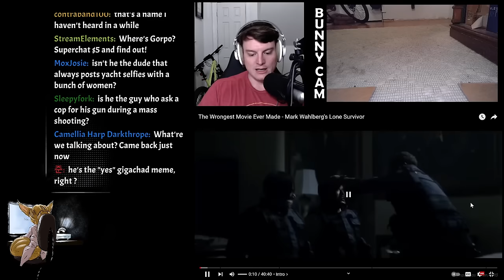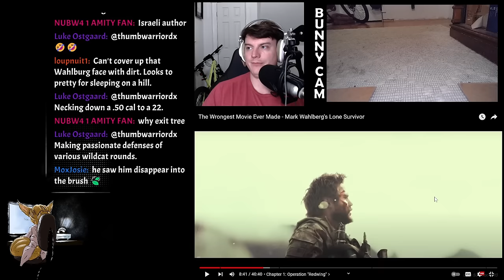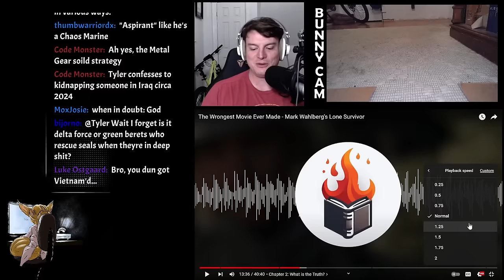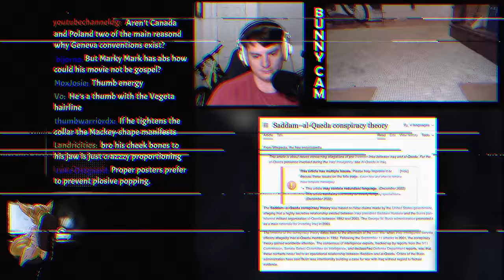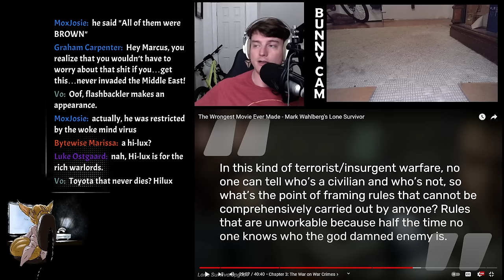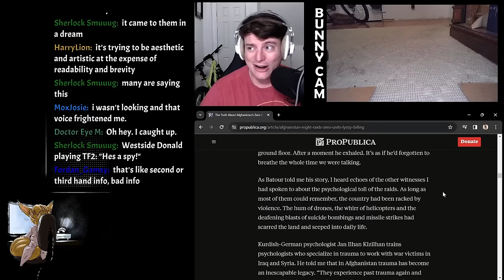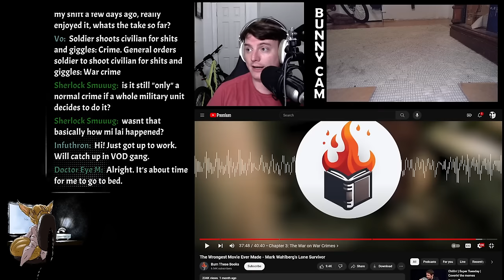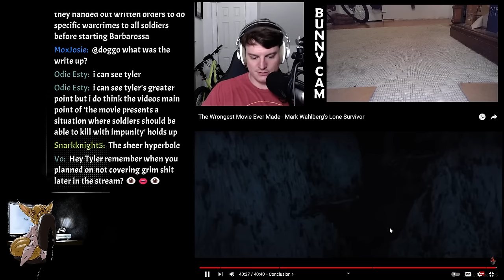Did Marky-Mark Wahlberg Make A PRO WAR CRIMES Movie?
The movie itself is absolutely some kind of war crime lmao

Edit by Phanatik